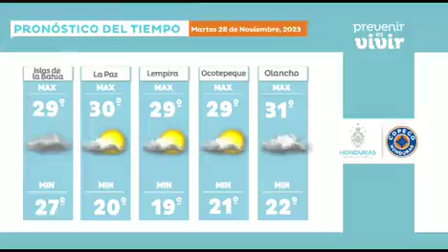Pronóstico del tiempo hoy 28 de noviembre de 2023